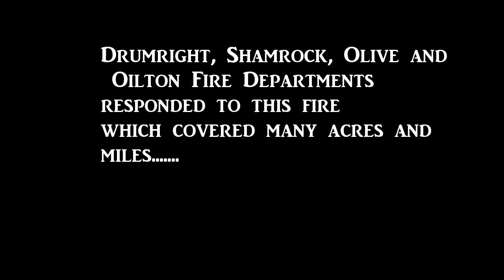Stuck Truck!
Drumright Brush 7 gets stuck in the mud during wildfire attack operations.